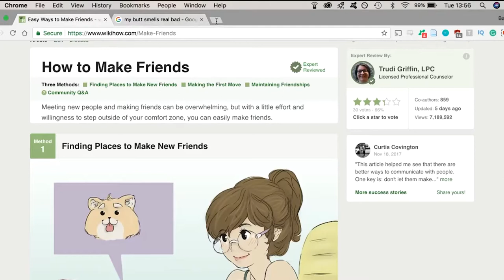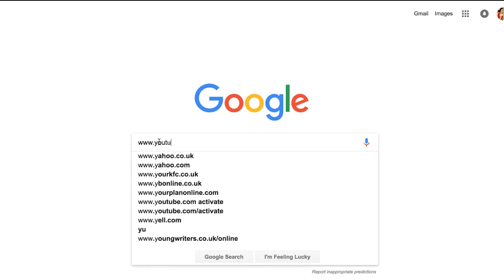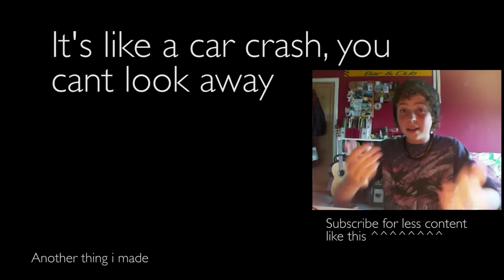watching my old videos! oh dear... | Barnaby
In this video, I am looking back at my old content and reacting to the cringey embarrassing uploads I made in the past. Watch and suffer along with me as we watch new Barnaby watching old Barnaby. So I hope you enjoy reaction videos or embarrassing old videos or whatever because that's what I've made for you this week. There will be some high-quality content coming in the next few weeks I hope so stay around.